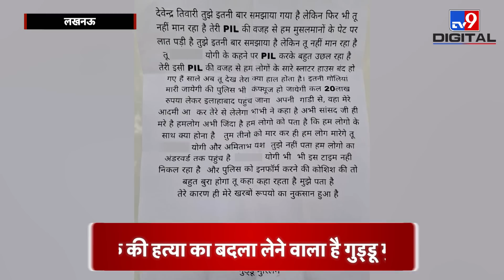Guddu Muslim की खुलेआम धमकी, Atique Ahmed की हत्या का लेगा बदला |CM Yogi | Shaista | Prayagraj